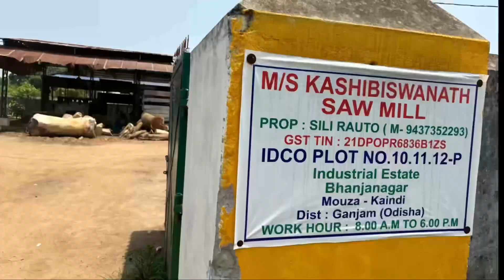Study tour to Bhanjanagar